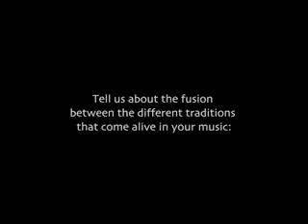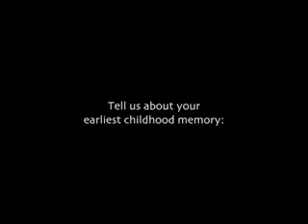Meet the Artist: Sidi Yassir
And Interview with Remarkable Current's Sidi Yassir